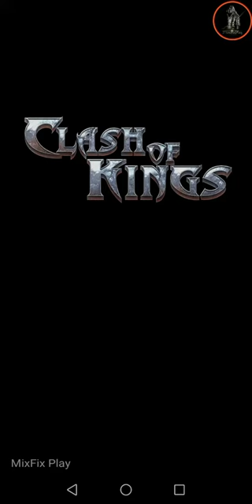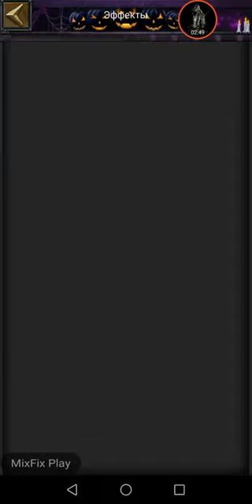Clash Of Kings MOD. New Mod Prestige wings #2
Up Castle 2, restart game, open game, castle 15 free lol